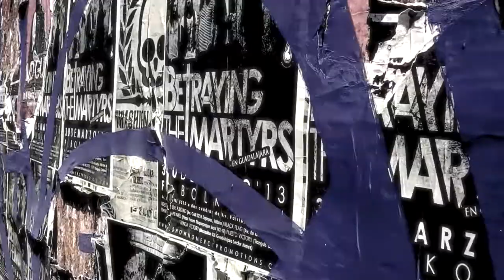SKIL + MACK @ STREET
SKIL @ GDL Streets
Mar 2013

SKIL / MACK (2013)
Acrylic / Mixed Media Posters / Wheatpaste